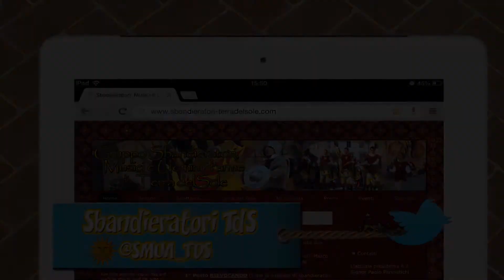Preliminari Singoli L.I.S. 2013 Terra del Sole Raggi